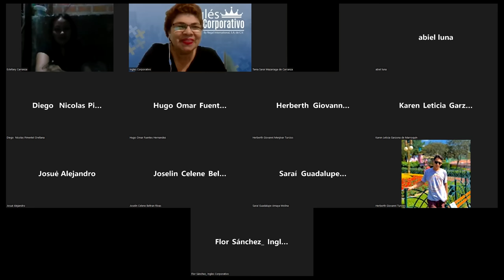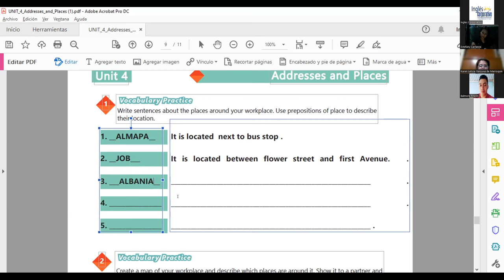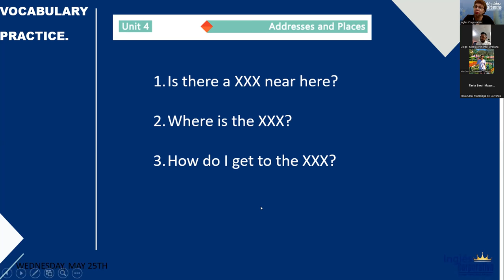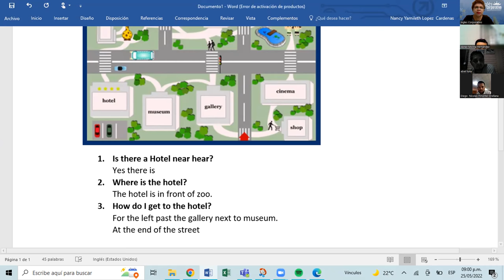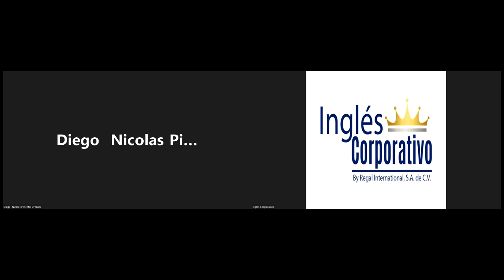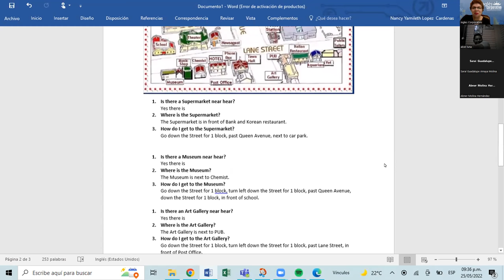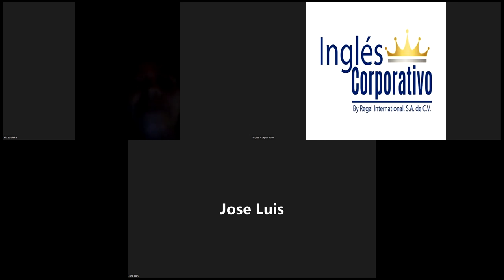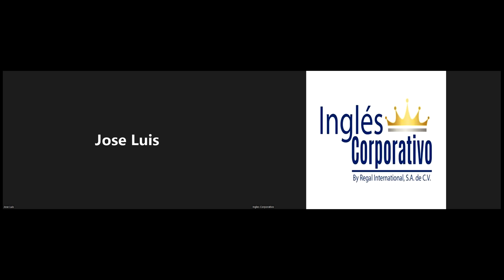Ingles Corporativo-25-05-2022-Vocabulary Practice